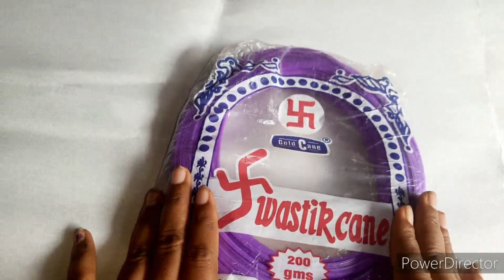plastic బుట్టలు అల్లాలి అనుకునే వారు ఇవి కచ్చితంగా తెలుసుకోవాలి //How to plastic wire basket knot